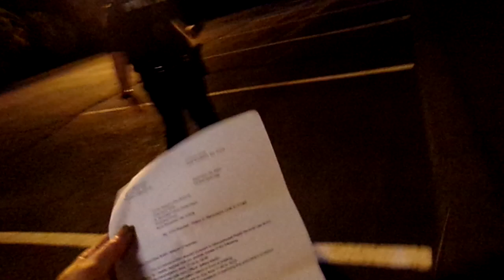WOLVES FLYING AMERICAN FLAG FILMIN ANOTHER CONSPIARCY NORTH BROOKFIELD MASSACHUSETTS HIDING EVIDENCE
CHIEF MARK SMITH OF NORTH BROOKFIELD IS HIDING AGAIN FROM THE WOLVES. WHERE IS OUR BODYCAM FOOTAGE CHIEF. THE FBI NEEDS IT.